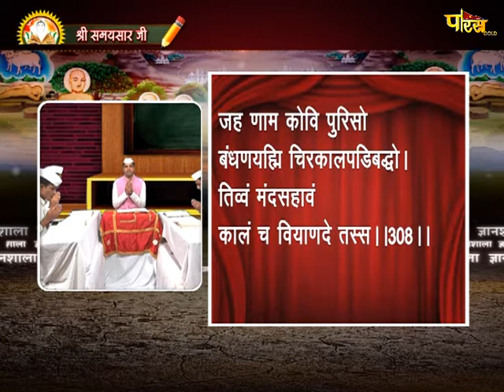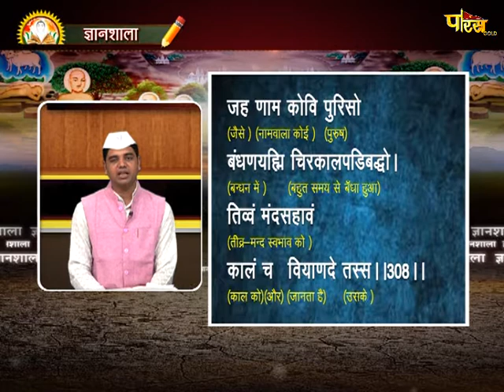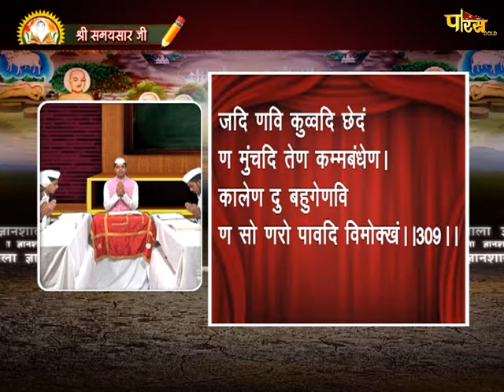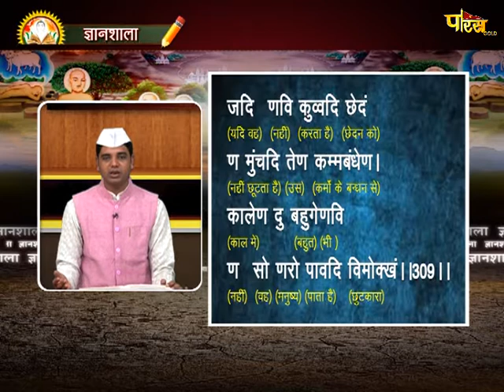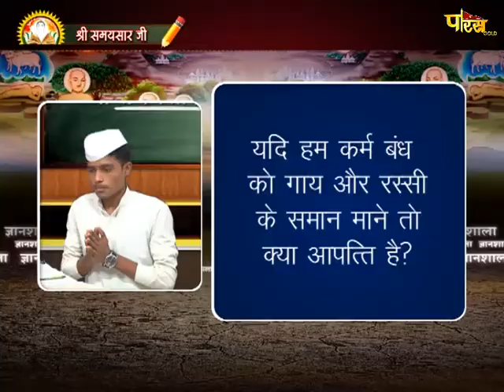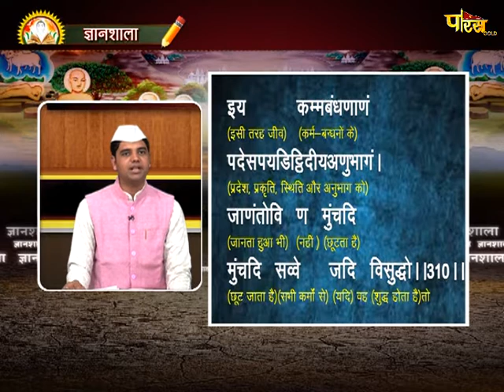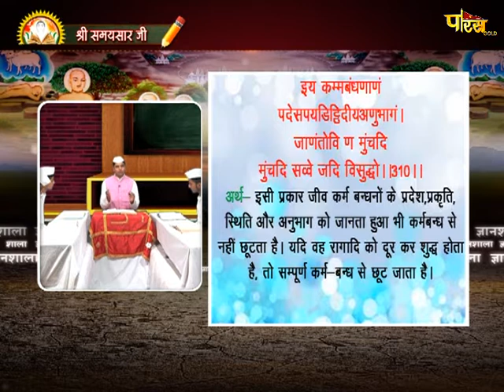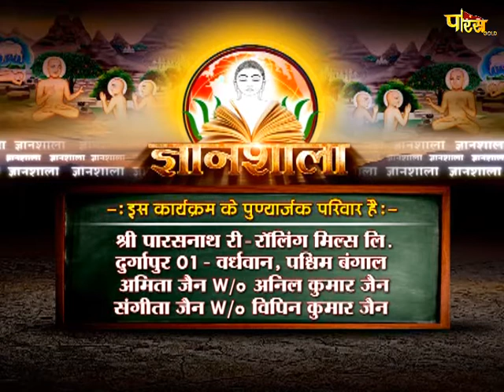Gyanshala | R.L Banada | Samaysar | ज्ञानशाला | EP - 140